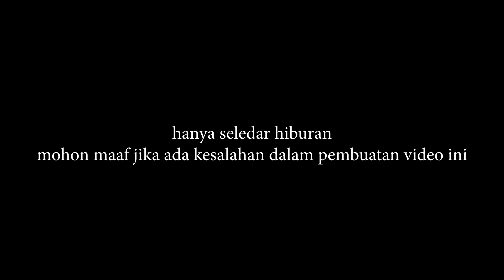RAMA SEDIH BARONG MACANNYA HARUS DIKEMBALIIN